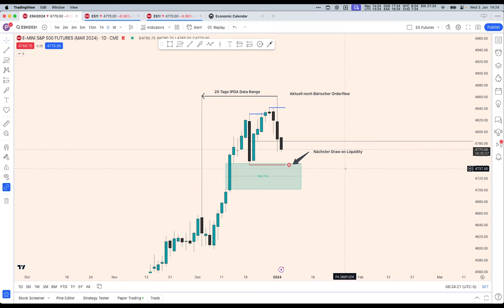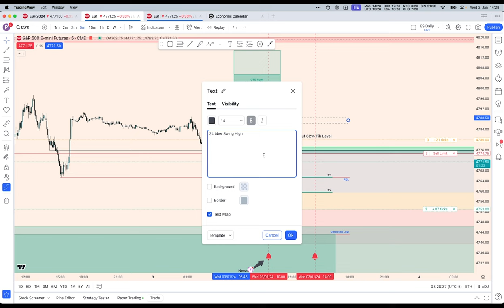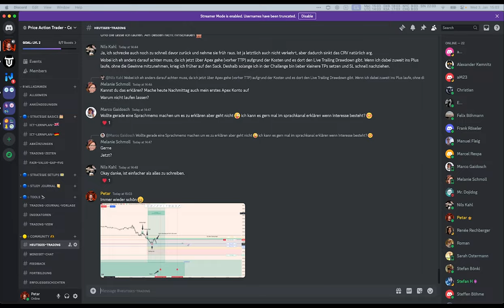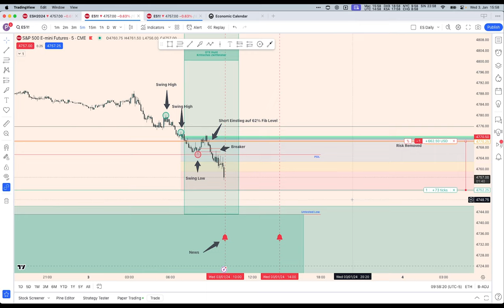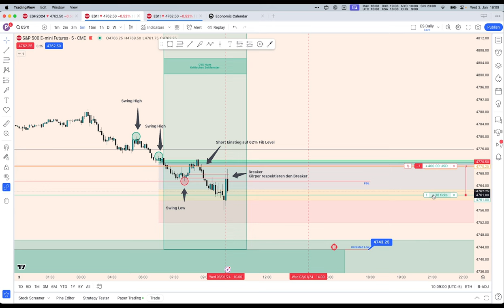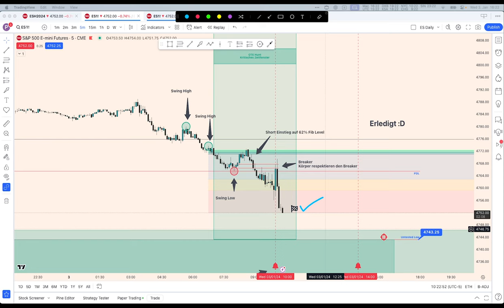Live Trade [03.01.2024] - Happy New Year - 73 Ticks Short im ES, lerne wie ICT zu traden!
In diesem Video sehen wir die Live Ausführung eines Trades nach ICT Konzepten. Trete dem Price Action Trader Discord Server bei, um die Konzepte und Strategien zu erlernen.

Ich habe diese Konzepte und Strategien von @InnerCircleTrader  in seiner 2022 Mentorship gelernt und bringe diese nun ins Deutsche. Ich habe keine dieser Methoden erfunden, die Kudos gehen an meinen Mentor ICT.

I've learned these concepts and strategies from @InnerCircleTrader  in his 2022 Free YouTube Mentorship. I'm dedicated to bringing this knowledge to my fellow German traders. I don't claim to be the inventor or creator of these concepts, all kudos goes to my mentor ICT.

Die hier präsentierten Informationen basieren auf meiner persönlichen Erfahrung und meinem Verständnis des Marktes. Ich übernehme keine Verantwortung für Verluste oder Schäden, die direkt oder indirekt durch die Nutzung der Inhalte dieses Kanals entstehen könnten. Es wird empfohlen, dass die Zuschauer ihre eigene Due-Diligence-Prüfung durchführen und/oder professionelle Beratung in Anspruch nehmen, bevor sie Anlageentscheidungen treffen.

Die Ansichten und Meinungen, die auf diesem Kanal geäußert werden, sind meine persönlichen Einschätzungen und spiegeln nicht unbedingt die Ansichten von Professionellen oder Experten in diesem Bereich wider.